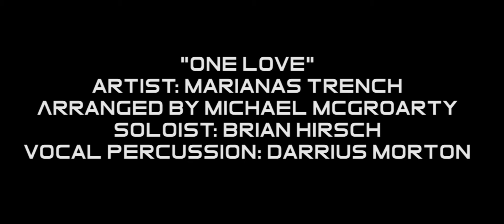One Love by Marianas Trench - Nuance All-Male A Cappella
Brian Hirsch delivers an emotional solo and breaks hearts with this song by Marianas Trench.

Soloist: Brian Hirsch
Vocal Percusion: Darrius Morton
Arranged by: Mickey McGroarty